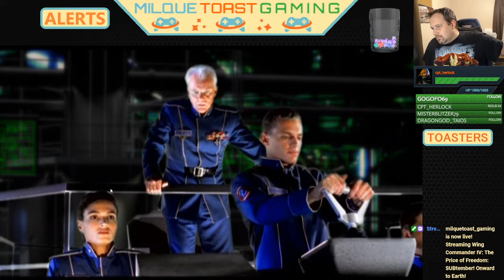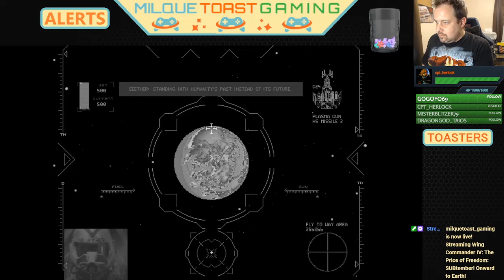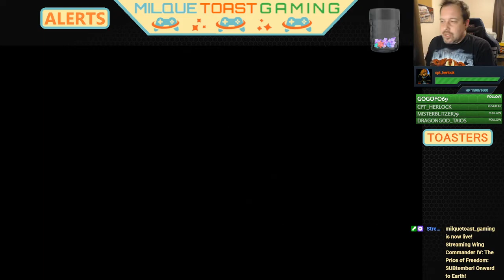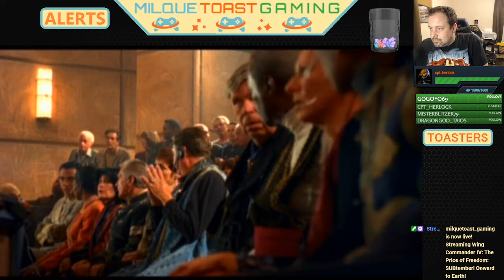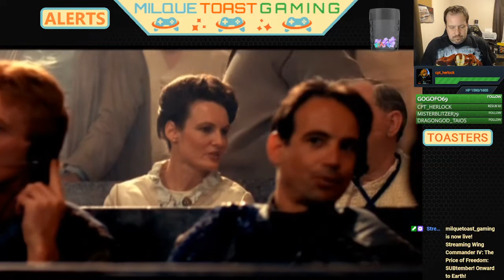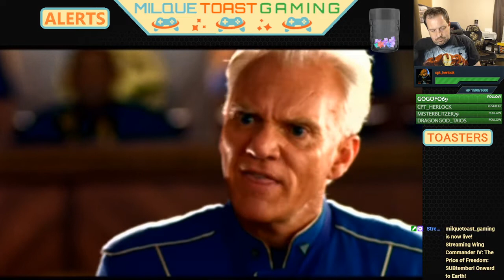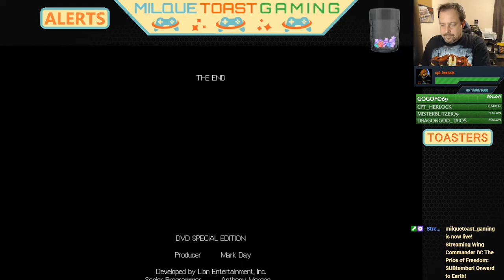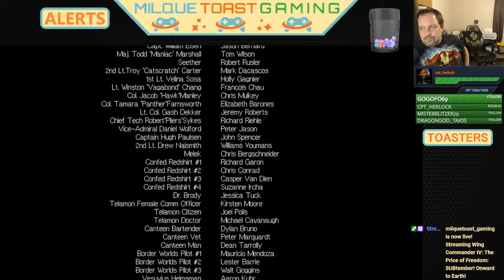FINAL | Sol System and Addressing the Assembly| WING COMMANDER 4 | Retro PC Lets Play Part 12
Cheeto is diving into the first installment of the Post Kilrathi War Wing Commander. 4 years later the Boarder Worlds are being stretched to their thinnest point and tensions are high. Colonel Christopher Blair, The Heart of the Tiger, must rejoin the fight to unravel a plot before all out War is started again.